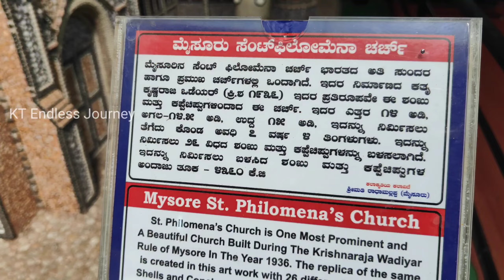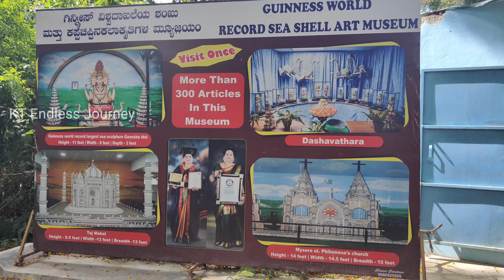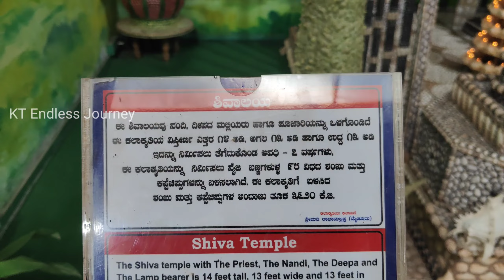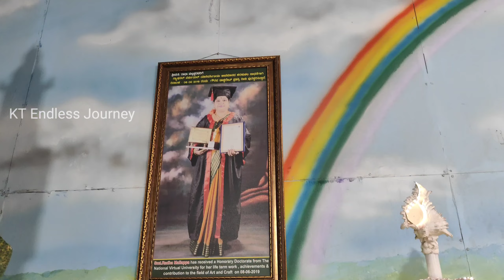Sea Shell Art Museum Mysore/ ಗಿನ್ನಿಸ್ ವರ್ಲ್ಡ್ ರೆಕಾರ್ಡ್ ಕಪ್ಪೆ ಚಿಪ್ಪಿನ ಆರ್ಟ್ ಮ್ಯೂಸಿಯಂ / Mysore Museum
Mysore Sea Shell Art Museum Guinness World Record Karnataka South India. Mysore Museum is part of Mysore Tourism Karnataka tourism. Radha Mallappa, a resident of Hanumanthanagar, has been working on products of the sea like seashells and conchs for more than two decades and designed different items.